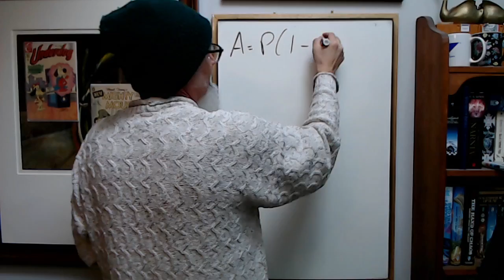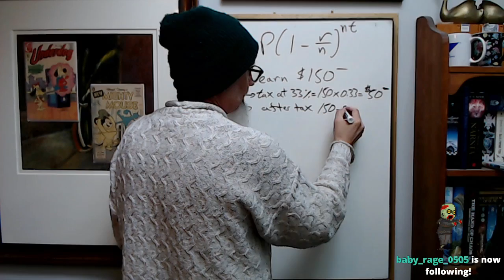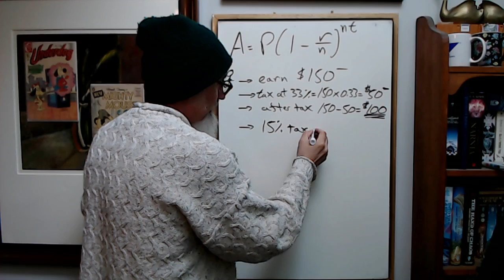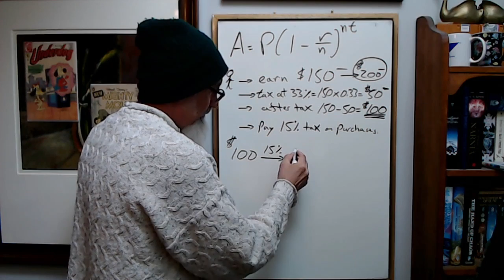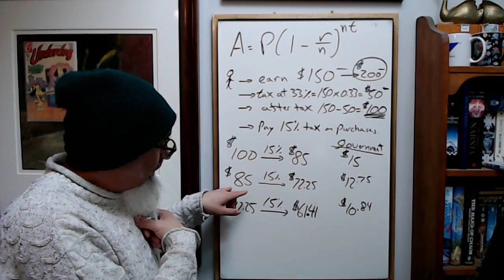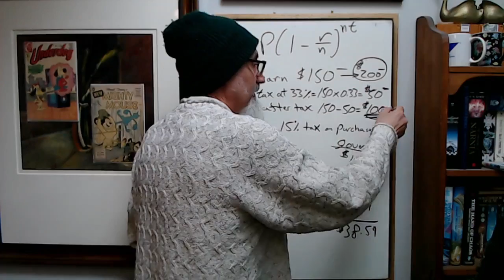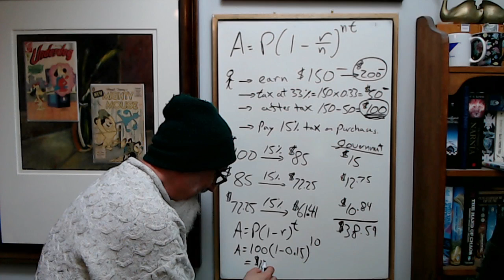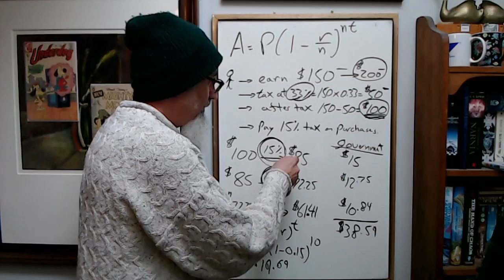Mathematics of Taxation: The Magic of Compound Interest: Now You See It, Now You Don't [ASMR]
Full Live Stream: ASMR Math Tutoring #80: Three Math Puzzles/Riddles, Mathematics of Taxation and Basic Physics [ASMR]

***CRYPTO***
▶️ As well as Cryptocurrencies:
Bitcoin (BTC): 1Peam3sbV9EGAHr8mwUvrxrX8kToDz7eTE
Bitcoin Cash (BCH): 18KjJ4frBPkXcUrL2Fuesd7CFdvCY4q9wi
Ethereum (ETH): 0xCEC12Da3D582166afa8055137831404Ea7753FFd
Ethereum Classic (ETC): 0x348E8b9C0e7d71c32fB2a70DcABCB890b979441c
Litecoin (LTC): LLak2kfmtqoiQ5X4zhdFpwMvkDNPa4UhGA
Dash (DSH): XmHxibwbUW9MRu2b1oHSrL951yoMU6XPEN
ZCash (ZEC): t1S6G8gqmt6rWjh3XAyAkRLZSm9Fro93kAd
Doge (DOGE): D83vU3XP1SLogT5eC7tNNNVzw4fiRMFhog
Bitclout: BC1YLinv7tYLFyNQDeB2uWiqXVTUtWQGYHreXxELq5F75oxrDgk8HYb

Peace.

chycho

Peace,

chycho